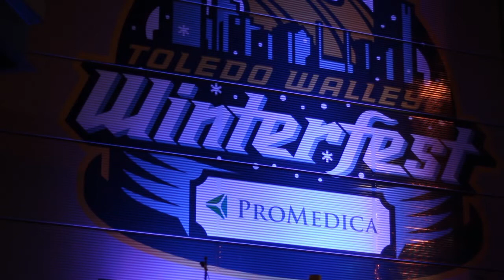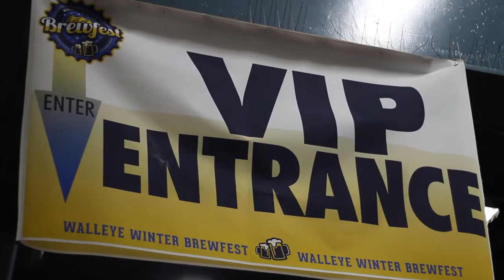Toledo Walleye Winter Brewfest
for more info on local beer specials, events, exclusive videos and photos!